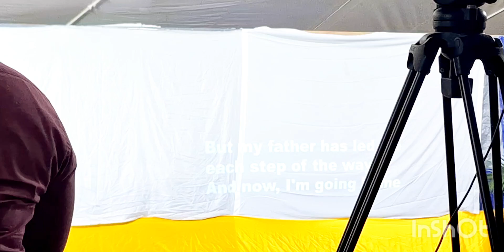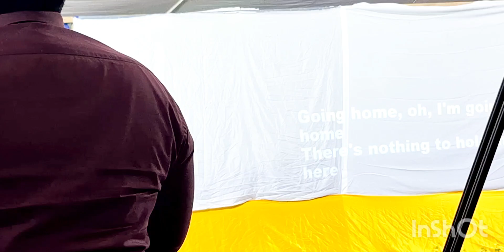The sabbath is to be kept 💯..